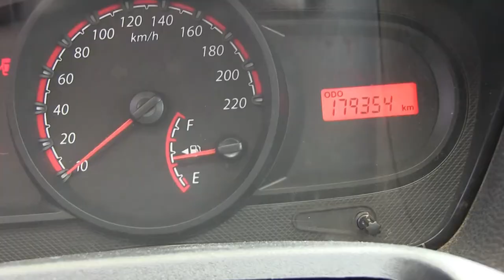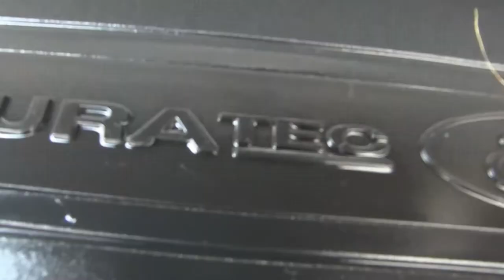Ford / Ikon / 2015 - FC137741